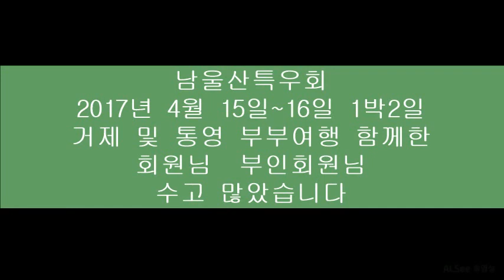거제도, 외도, 충무, 통영, 한려해상공원, 특우회 1박2일 부부여행, 공구몰.com 동영상제공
안녕하세요

고객님  위한 정보, 도움될수 있는 신선한 정보 제종 해드리겠습니다

감사합니다